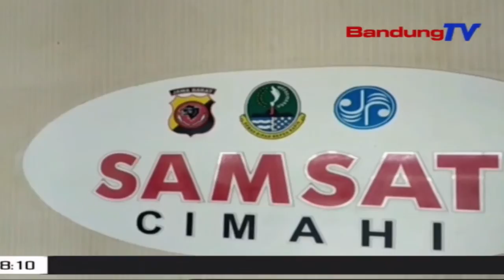Samsat Membludak, Warga Abai Protokol Kesehatan | SBR | BANDUNGTV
SBR | BANDUNGTV | IRFAN RAMANDA | Pasca Libur Panjang Nasional, pelayanan publik diserbu masyarakat di Kota Cimahi, awal pekan kemarin. Akibatnya, warga abai dengan protokol kesehatan, karena saat antri berkerumunan tak jaga jarak, bahkan tidak gunakan masker, sehingga dikhawatirkan berpotensi menjadi penularan Covid-19.